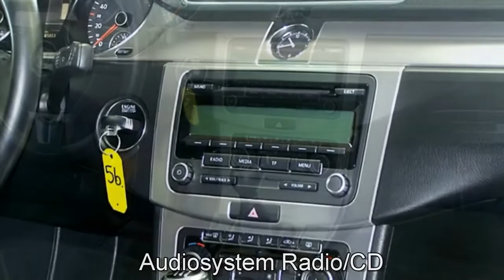Volkswagen Passat Variant Variant 2,0l TDI PDF Highline BE342014 Mocca Anthrazit AUTOHAUS CZYCHY